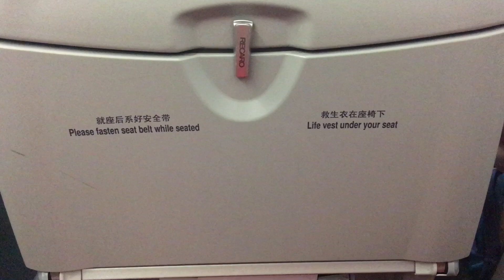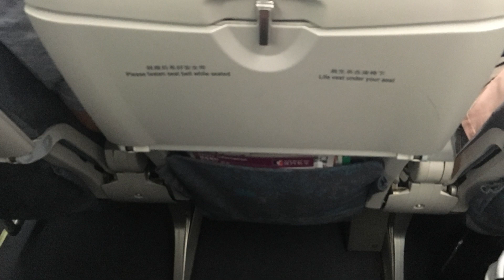รีวิว แอร์มาเก๊า กรุงเทพ มาเก๊า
รีวิว แอร์มาเก๊า กรุงเทพ